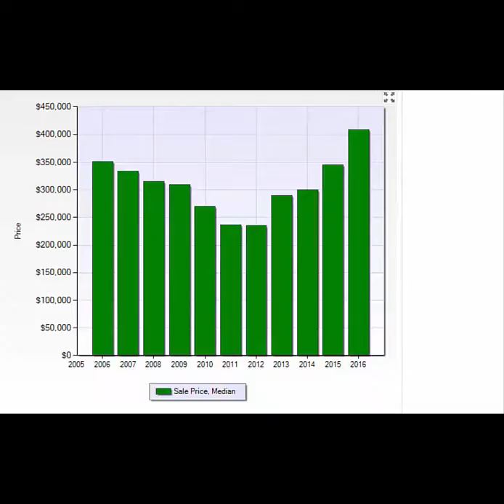Lake City Real Estate video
A brief 2 minute video on Lake City real estate and the history of the Lake City neighborhood in Seattle, Washington